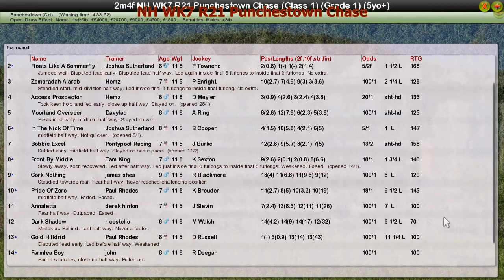NH WK7 R21 Punchestown Chase